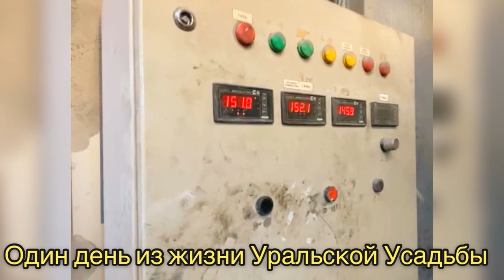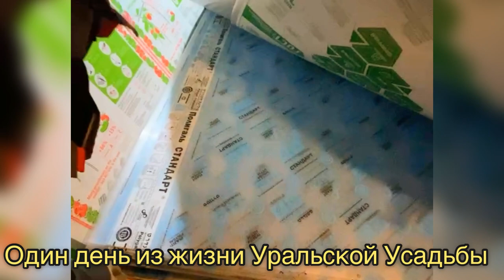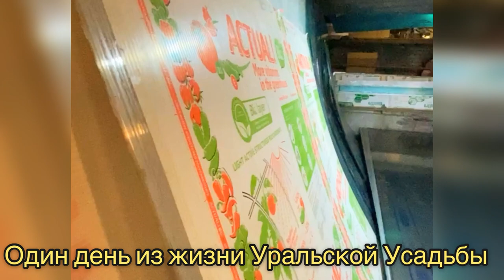ПРОИЗВОДСТВО. ПОКРАСКА. ВЫСТАВКА ТЕПЛИЦ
Дорогие друзья, приветствуем вас! Мы производим, монтируем и продаём теплицы уже более 12 лет. С каждым годом растет качество наших теплиц, количество заказчиков и объемы овощей в их теплицах.
Еще мы производим парники и дополнительные конструкции для ваших участков: навесы, качели, беседки, шпалеры, подставки под емкости и многое другое.

Также продаём термоприводы, системы капельного полива и терморегуляторы. И новинка - рециркуляторы воздуха.

В нашей компании  очень широкий ассортимент!
Все наши теплицы высокого качества, потому что:
❗️сами разрабатываем модели, продумываем до мелочей и проверяем на собственном участке
❗️мы производители
❗️основной ассортимент в наличии и делаем индивидуальные заказы
❗️для своих теплиц выбираем только качественные материалы
❗️на нашем производстве есть уникальный цех порошково-полимерной покраски, где делаем защиту от коррозии
❗️есть выставка, где представлен весь ассортимент
На все наши теплицы мы даём гарантию 10 лет без ограничений по снеговой и ветровой нагрузке! Потому что уверены в их качестве.
Находимся в Екатеринбурге, отправляем транспортными компаниями по России.

А ещё у нас действуют интересные акции и предложения!
Пишите, звоните и спрашивайте!
За расчетом и консультацией
🏡 Екатеринбург ул Климовская 23
🖥 ural-usadba.ru